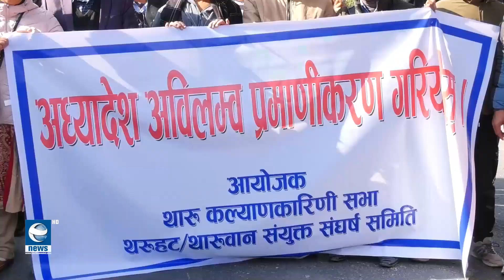अध्यादेश जारी नभए आन्दोनलको आँधीबेहरी ल्याउने || News Report || Earth News HD